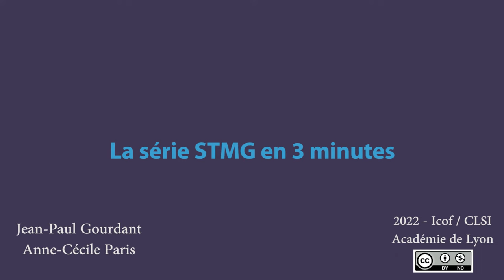La série STMG en 3 minutes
Découverte de la série STMG en 3 minutes, pour l'orientation en Première
- Qu'est-ce que la gestion des organisations ?
- Quelles matières sont enseignées en STMG ?
- Comment se déroule l'enseignement technologique ?
- Que faire après un bac STMG ?

La série Sciences et Technologies du Management et de la Gestion (STMG) prépare à un baccalauréat technologique centré sur le fonctionnement des organisations (entreprises, administrations, associations).

Cette vidéo est dédiée à éclairer les choix d'orientation d'élèves en classe de Seconde, pour leur choix en classe de Première et de Terminale.

Découvrez les vidéos sur les 4 enseignements de spécialité à choisir en Terminale :

Présentation par Anne-Cécile Paris et Jean-Paul Gourdant, professeurs certifiés d'écogestion au Lycée ICOF - Campus Lyon Saint-Irénée (CLSI), Académie de Lyon.